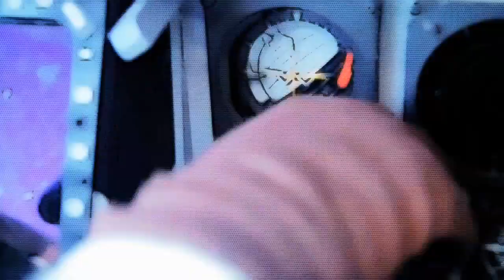NHL 14: GM Mode 2 Commentary - Nashville Ep.54 "Round 2"